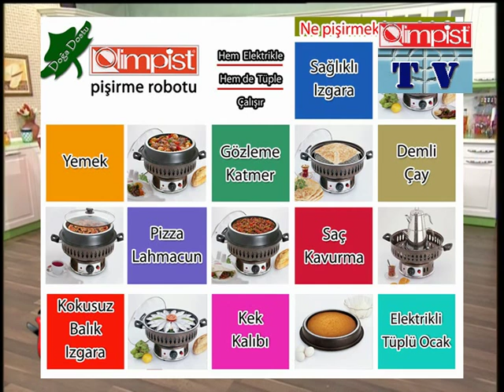SÜTLÜ ELMA TATLISI